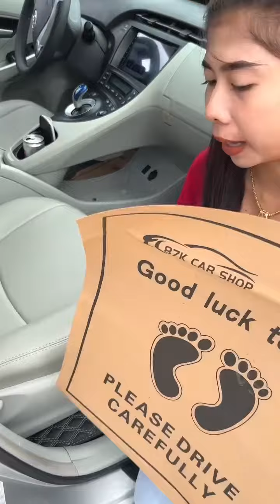ប៉ុណ្ណឹងអេមនៅបងប្អូន TOYOTA PRIUS 2010 បងប្អូនមានត្រឹមតែ 7XXX យកបានជិះភ្លាម